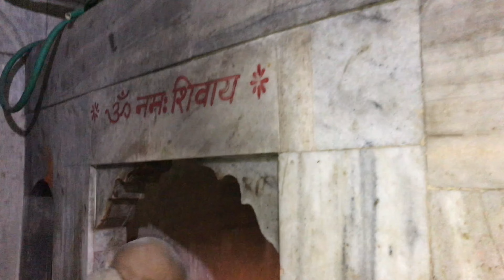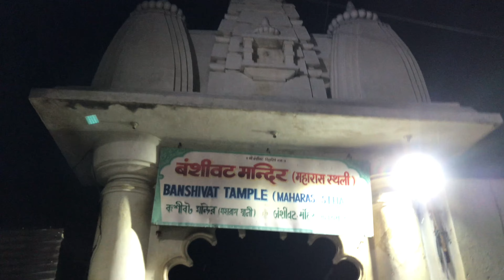Shri Vrindavan Dham Yatra Day-1